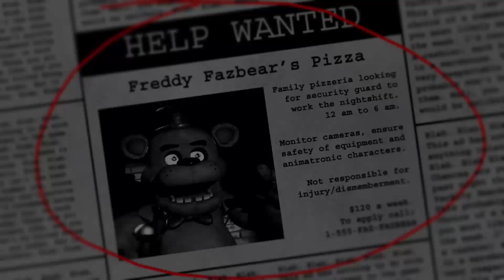Five Nights at Freddy's 8172021 part 1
muah~ Much love to my fans!